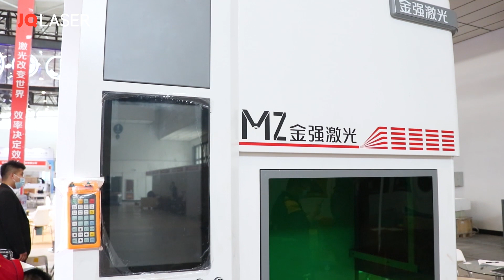JQ Laser MZ Official